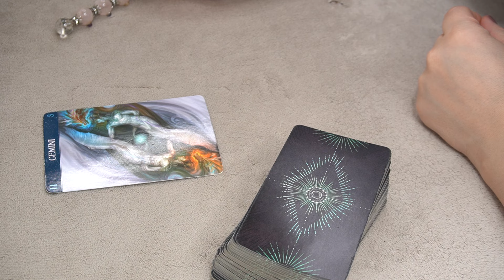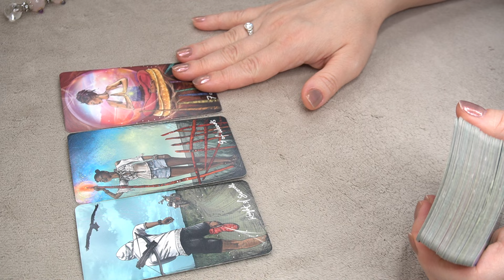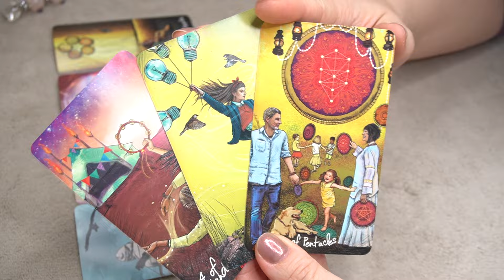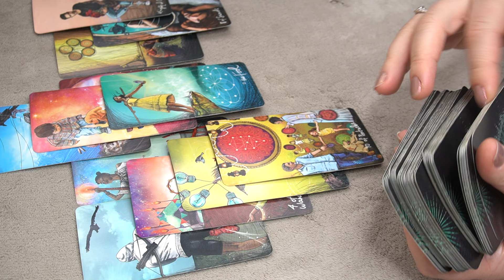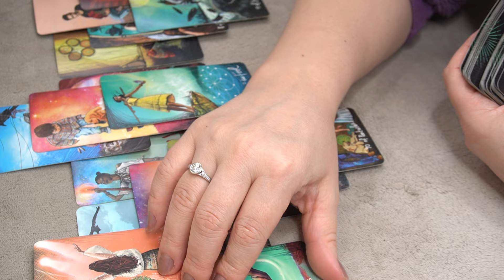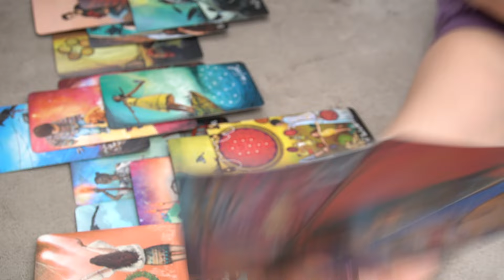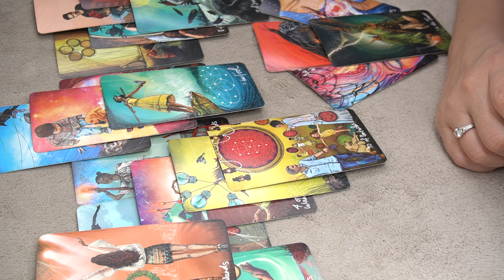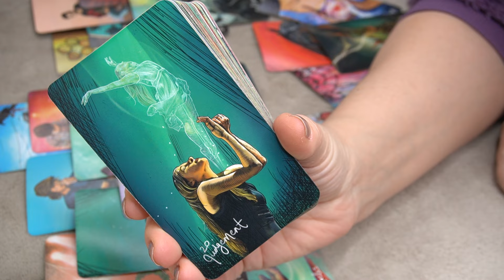GEMINI ♊️ NEXT 72H 👀☝️🔮🔥WHAT YOU SHOULD EXPECT? 📩